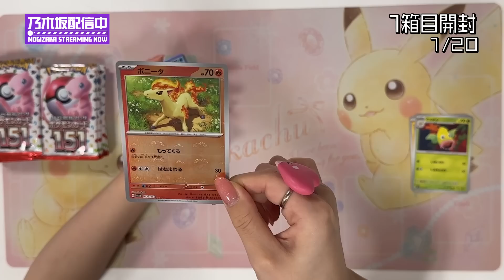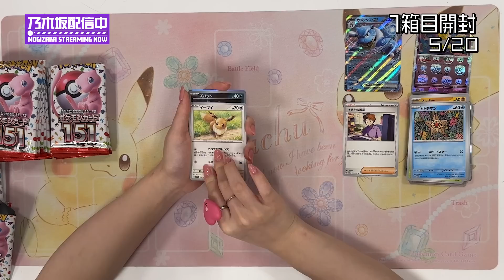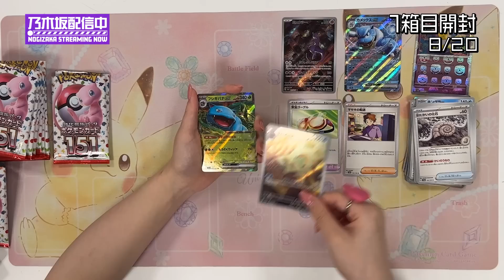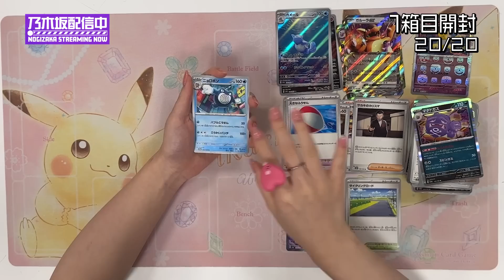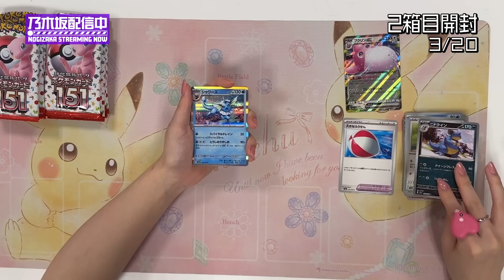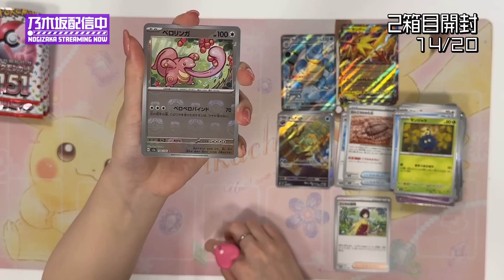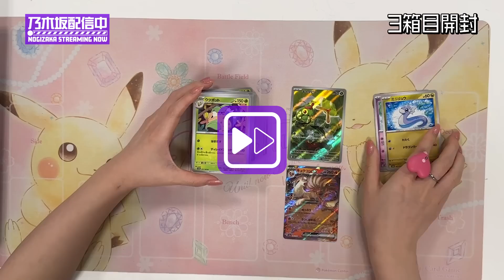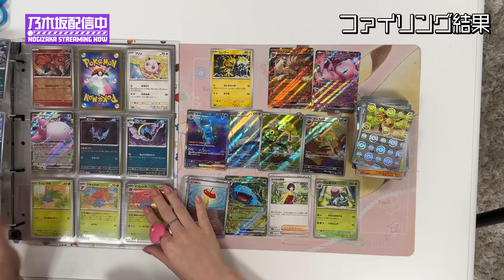【ポケカ】初代ポケモン151匹集めに挑戦！強化拡張パック「151」開封！【ポケカ第8弾】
伊藤理々杏のポケカ動画シリーズ、早くも第8弾を公開です！
今回は6月16日(金)に発売された強化拡張パック「151」を開封して151匹のポケモンのコンプリートに挑戦！
コレクションファイルプレミアム151もゲットしてテンション高めです♪

出演
乃木坂46 伊藤理々杏